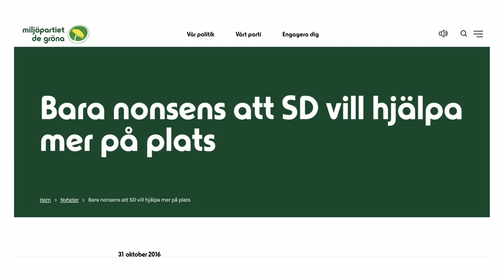Miljöpartiet: Ta hit illegala migranter från Lampedusa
Den italienska ön Lampedusa är proppfull av illegala migranter som tagit sig dit via Medelhavet. Nu säger Miljöpartiet att de vill att Sverige och övriga Europa ska ta emot illegala migranter från ön.